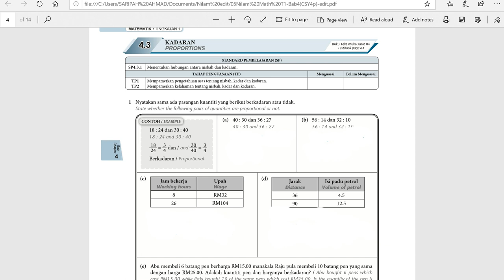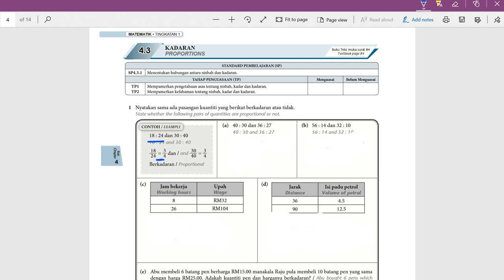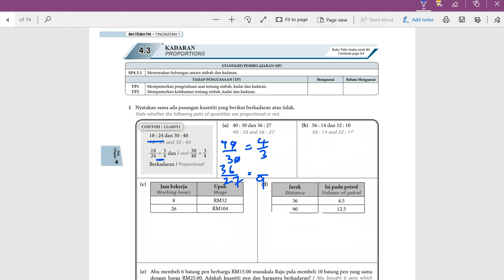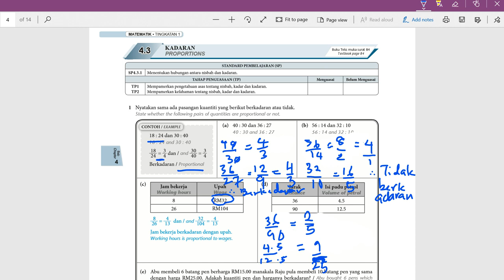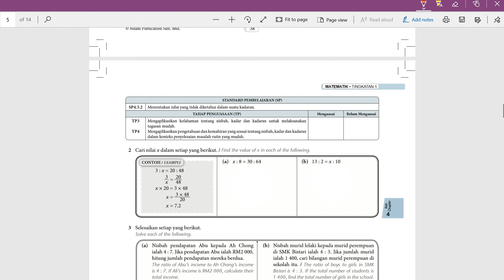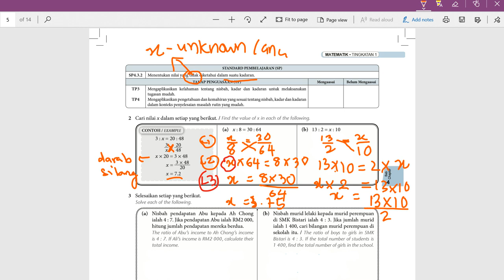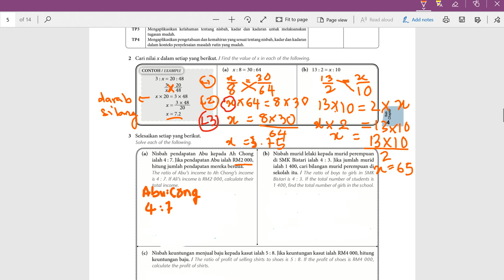[4.3 Kadaran] Mari belajar bersama modul nilam Matematik Tingkatan 1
Mari belajar bersama video pembelajaran & membuat latihan di modul nilam Matematik Tingkatan 1.